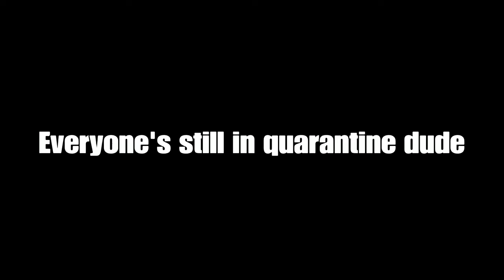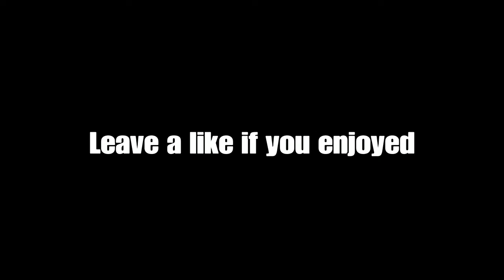Corona Chronicles #3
Wash your hands mf

Friends in this video:

- AJ
- Buck
- Doggy
- Ketchup
- Uly
- Brayden